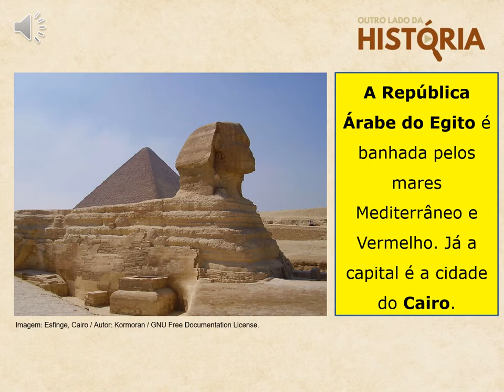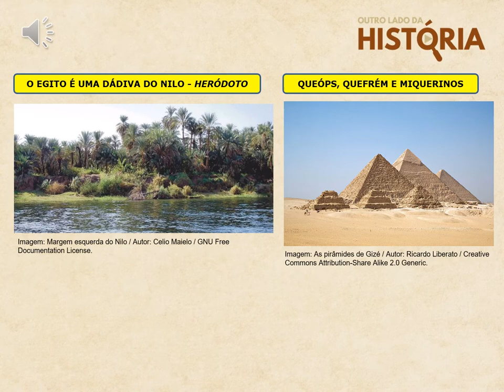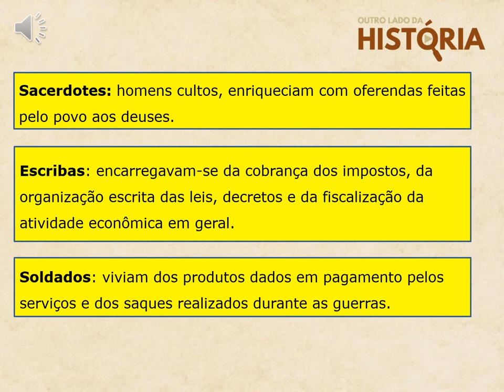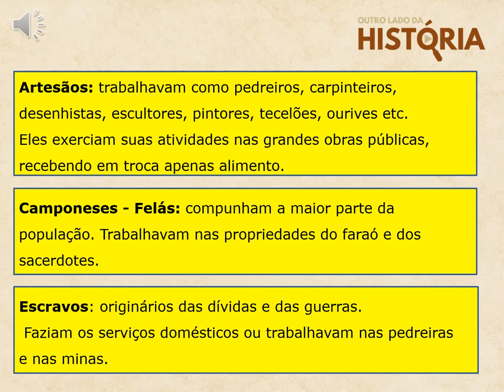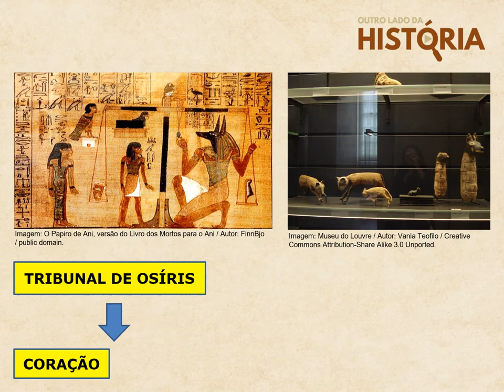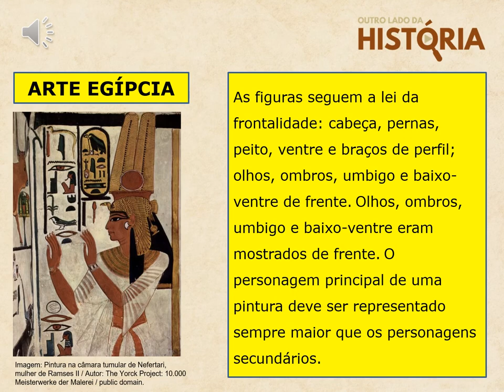A Civilização Egípcia - Resumo da aula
Este episódio é um conteúdo de apoio, para reforço escolar de estudantes. O conteúdo sobre a Civilização Egípcia é normalmente aplicado no 6º ano do Ensino Fundamental.